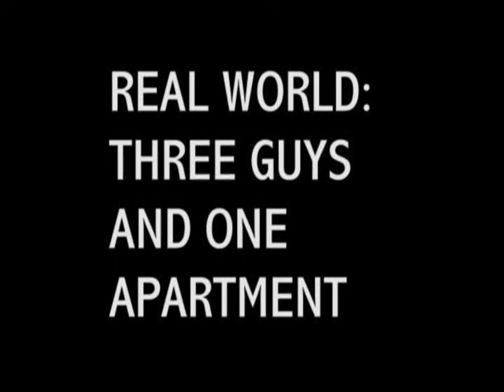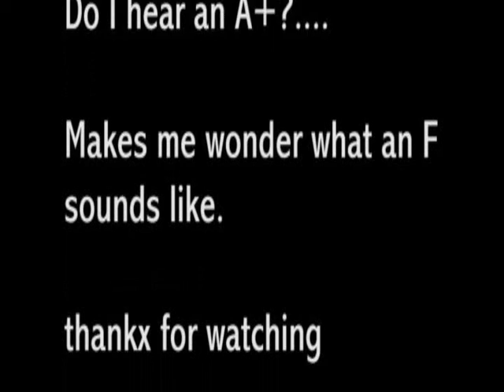Cramped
Cramped EP1